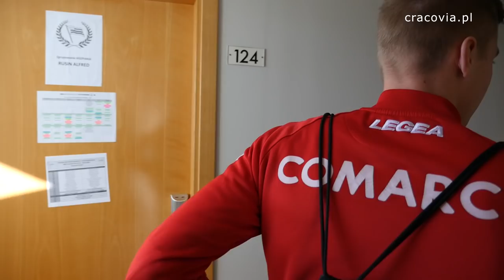Młodym być! Pasiasta młodzież na obozie w Hiszpanii (30.01.2017)